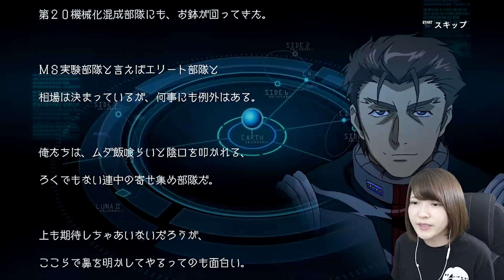【機動戦士ガンダム】AAA機密 特殊部隊！"スレイヴ・レイス"とは！？【サイドストーリーズ/ミッシングリンク（連邦編）１話＆２話】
ゲームプレイ開始は 3:07頃 ～（OPで長話してますｗ）

『機動戦士ガンダム外伝 コロニーの落ちた地で…』目当てにスタートしましたが、
グレイブレイスの続きも気になりすぎる！！！

ガンソクとプラモで形成された
ガンダム知識が少しずつ成長していく模様をお届けしますm(__)m

『機動戦士ガンダム サイドストーリーズ』
MOBILE SUIT GUNDAM SIDE STORIES

【収録作品】
機動戦士ガンダム外伝 ミッシングリンク
機動戦士ガンダム CROSS DIMENSION 0079（死にゆく者たちへの祈り）（1995年）
機動戦士ガンダム外伝 THE BLUE DESTINY（1996年）
機動戦士ガンダム外伝 コロニーの落ちた地で…（1999年）
ジオニックフロント 機動戦士ガンダム0079（2001年）
機動戦士ガンダム戦記 Lost War Chronicles（2002年）
機動戦士ガンダム外伝 宇宙、閃光の果てに…（2003年）